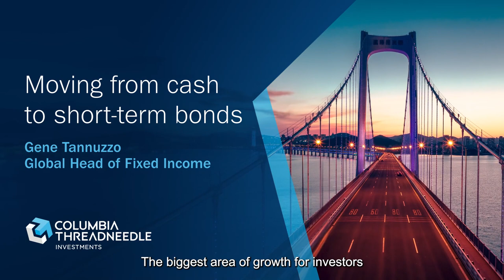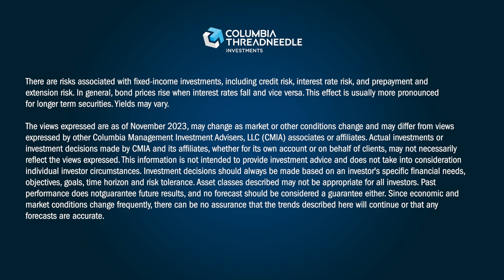Moving from cash to short-term bonds | Columbia Threadneedle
Investors have flocked to cash equivalents, but those high yields on cash won’t last forever. Instead, consider the more attractive yields of short-term investment-grade fixed-income securities.